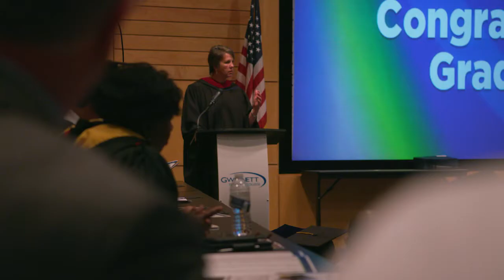Gwinnett Tech 2017 GED Graduation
Congratulations, 2017 GED graduates!  We think this video captures the excitement of your achievement, keep that momentum going and enroll for classes at Gwinnett Tech next semester!